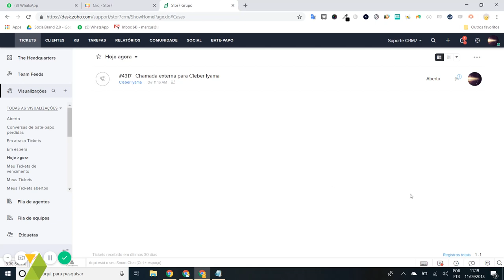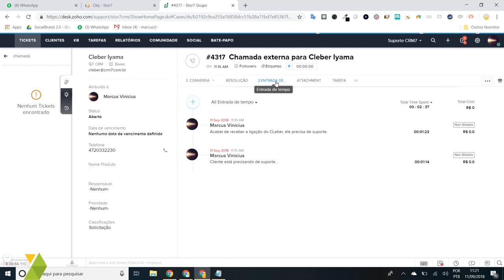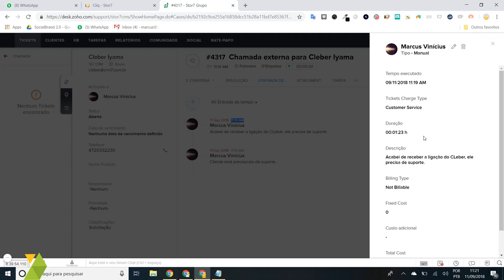Ligação Jive recebida. Cliente cadastrado no Zoho Desk. Associar Ticket.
Integração Jive e Zoho Desk.
Busca e associa um ticket existente.